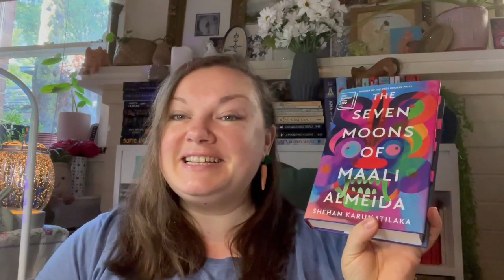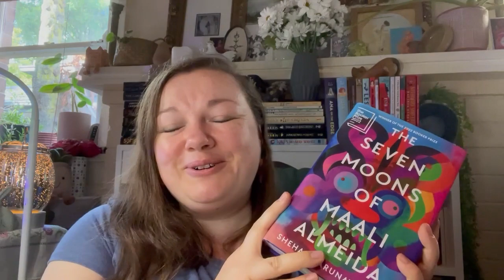March 2023 Reading Wrap Up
In this video I talk about all the books I read in March.

These are the books I mentioned in the video:
The Seven Moons of Maali Almeida - Shehan Karunatiliaka
Paradise - Abdulrazak Gurnah
The Jaguar - Sarah Holland-Batt
Iris - Fiona Kelly McGregor